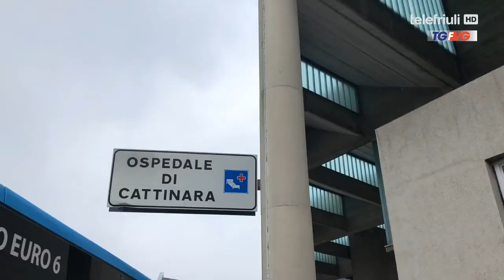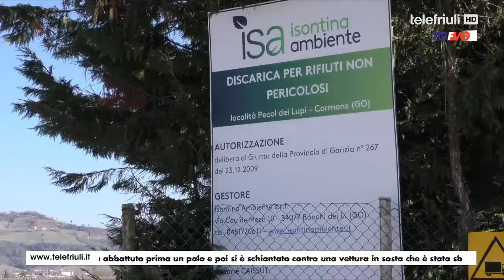Telegiornale FVG ore 12.30 del 4 Marzo 2020